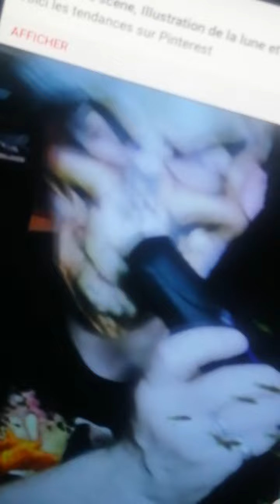le guignol et son tic toc